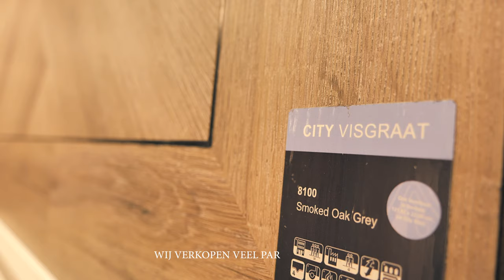VLOERENDIRECT.NL | VLOEREN | TRAPRENOVATIE | LAMINAAT | PVC VLOEREN | HOUTEN VLOEREN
Dagelijks verblijden wij mensen met een mooie en betaalbare nieuwe vloer of traprenovatie. We nemen graag de tijd voor vakkundig advies, zodat u een vloer kiest die perfect past bij uw woonwensen. Daarvoor kunt u langskomen in onze showroom in Enkhuizen of we komen vrijblijvend bij u thuis met voorbeelden van onze vloeren.

LAMINAAT

Wie is nou nog niet bekend met de vele voordelen van laminaat? Het is slijtvast, makkelijk in onderhoud en verkrijgbaar in veel verschillende kleuren. Bekijk ons ruime assortiment laminaatvloeren.

PVC VLOEREN

PVC vloeren (vinylstroken) zijn gemakkelijk te reinigen, onderhoudsvrij en verkrijgbaar in diverse kleuren en patronen. En dat voor een bijzonder lage prijs. Geen wonder dat PVC vloeren steeds populairder worden.

HOUTEN VLOEREN

Een houten vloer geeft uw huis een warme, luxe uitstraling én het is gemakkelijk te onderhouden. Er zijn veel verschillende soorten houten vloeren, dus zit er altijd wel een vloer tussen die bij uw interieur past.

TRAPRENOVATIE

Tapijt is de meest gekozen vloerbedekking voor de trap. Maar ook laminaat, hout, vinyl of marmoleum behoren tot de mogelijkheden. Kies een trapbekleding die het beste past bij uw smaak en woonstijl.

CREËER SFEER MET ONZE BINNENZONWERING

Bij​ het inrichten van uw woning wilt u een interieur creëren dat bij u past. Binnenzonwering heeft grote invloed op de sfeer van een ruimte. Het is daarom belangrijk dat deze perfect aansluit bij uw interieurstijl. Vloerendirect heeft voor ieder interieur, van trendy tot tijdloos, een ruime keuze aan binnenzonwering. Bovendien is binnenzonwering is mooie raambekleding die tevens voor een aangenaam binnenklimaat zorgt.

Ons assortiment binnenzonwering bestaat uit onder meer: jaloezieën, rolgordijnen, plisségordijnen, lamellen, vouwgordijnen en shutters.

UW VLOER ONDERHOUDEN

Zoals iedere vloerbedekking zullen ook houten, laminaat en PVC vloeren na verloop van tijd normale gebruikssporen gaan vertonen; afhankelijk van uw gezinssituatie en levensstijl. Met enkele voorzorgsmaatregelen en door uw vloer regelmatig te reinigen en te onderhouden, kunt u hier jarenlang van genieten.

ONZE SERVICE, VOOR UW GEMAK

Bij Vloerendirect doen we er alles aan om u zorgeloos te laten genieten van uw nieuwe vloer. Dat begint al bij het uitkiezen. U kunt ons uitgebreide assortiment bekijken in onze showroom in Enkhuizen. Onder het genot van een kop koffie bespreken we uw woonwensen en adviseren we u over de meest geschikte vloeren.

Komt u liever niet naar de showroom? Geen probleem, dan komen we gewoon bij u thuis langs met stalen van de vloeren die we leveren. Kunt u direct zien of de vloer past bij uw interieur. Bel 0228 – 745 347 voor afspraak of stuur een ons een e-mail met uw verzoek.